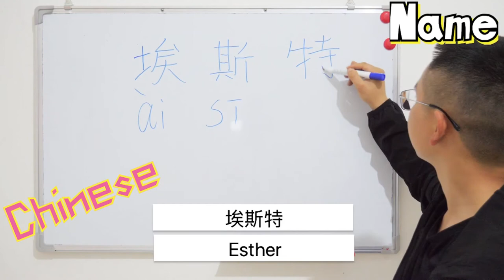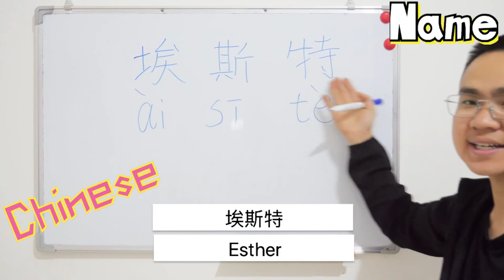How to Say You Names 💕 Esther 💕 in Chinese ？